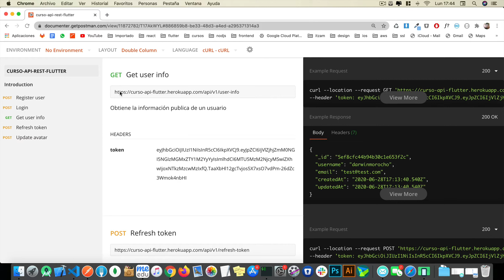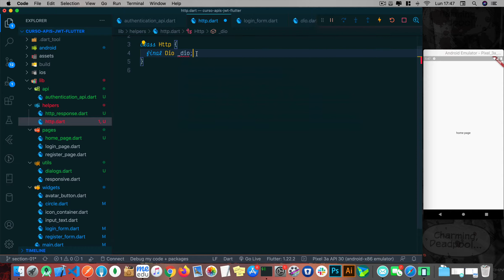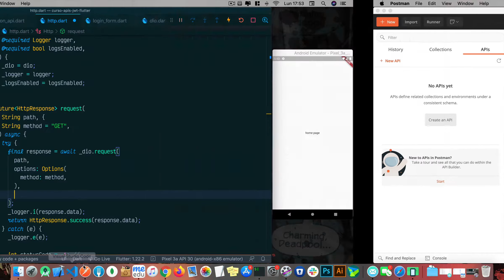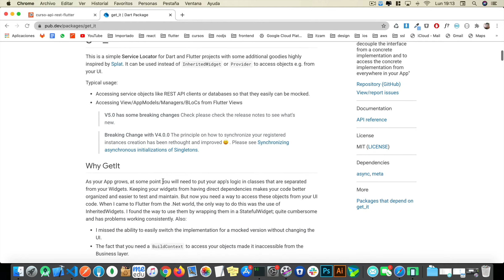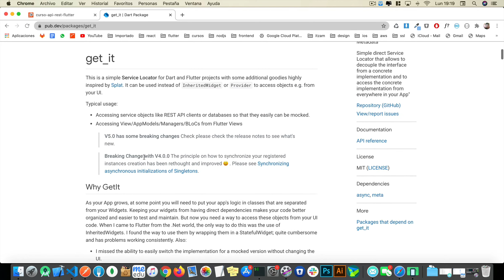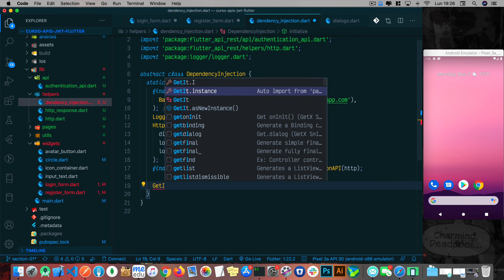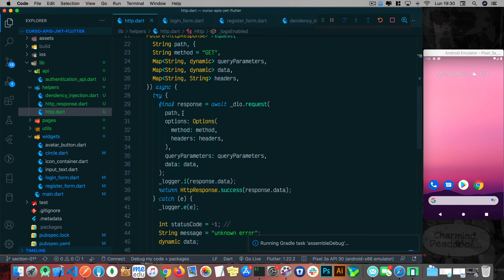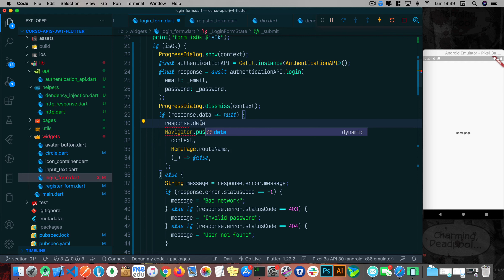Flutter APIs y contenido adaptable - 24 (Clase para procesar todas nuestras peticiones rest)